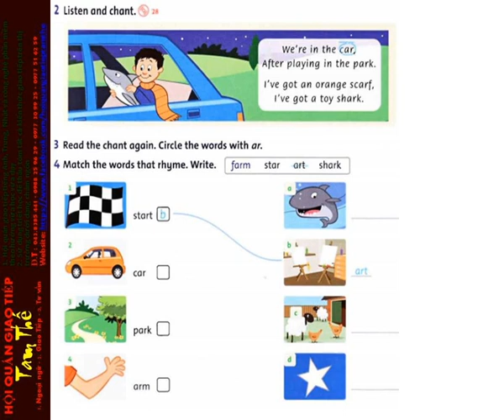28 Unit 3